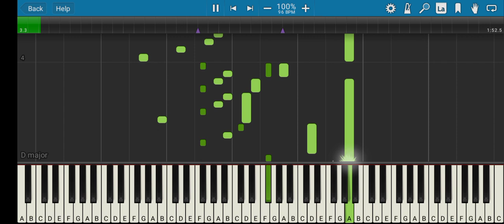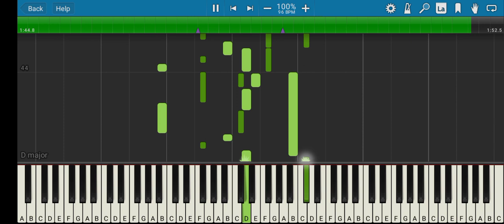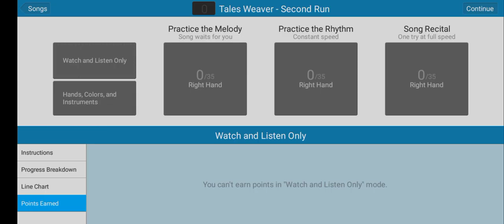Tales Weaver - Second Run Piano Tutorial Synthesia Pianosia